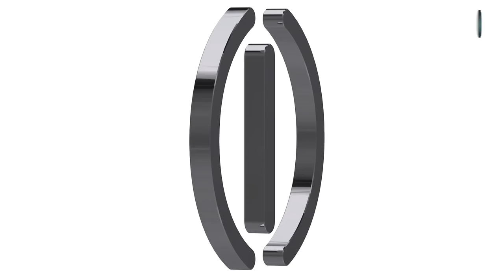WOR(l)D - A very special message for India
India! There's a very special message for you from our CEO and President Fabio Galdi. Don't miss it!